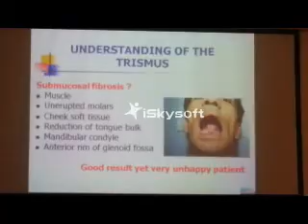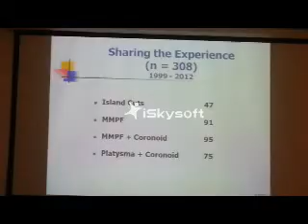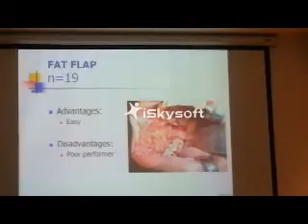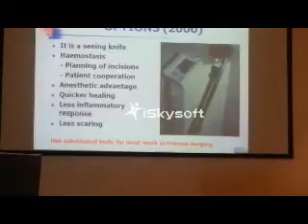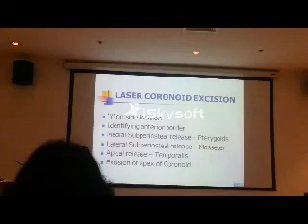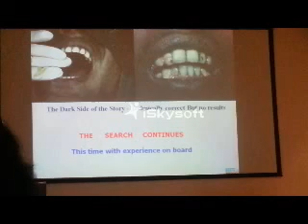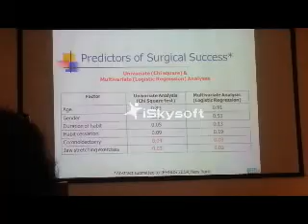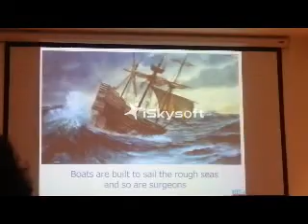Oral Submucosal Fibrosis - OSMF - Dr. Madan Kapre